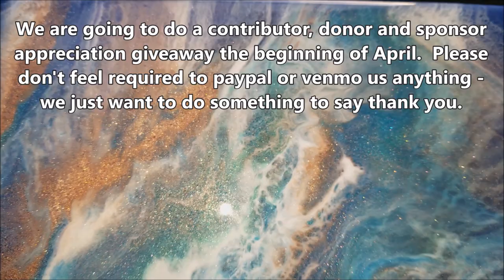Cells with Castin Craft White Pigment (Resin Tutorial)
Hello You Guys!  Hope you all had a safe weekend and enjoy this pour.  Didn't go as we expected but we still like the outcome.  This piece is available for purchase if you are interested.

Here are the materials we used in this piece:

Wagner Heat Gun:

Envirotex Lite Resin:

Nitrile Gloves:

Propane Torch:

Trigger Torch:

Paper Cups:

Plastic Cups:

Popsicle Sticks:

Castin Craft Opaque White Pigment:

Dr. Martins Iridescent Violet:

Daler Rowney Pearlescent Liquid Acrylic Waterfall Green:

Daler Rowney Galactic Blue Pearlescent Liquid Acrylic:

Deco Art Metallic Copper:

Happy Arting!